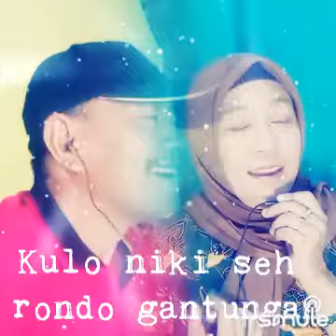RONDHO GANTUNGAN Citatoee & Kyai_Putih